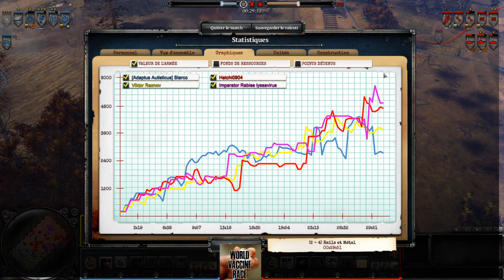[Tournoi][2v2] World Vaccine Race - Demi-Finale WB - Les Boss vs Wu Dang Qui Gong - P1 (BO3)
Tournoi 2v2 - World Vaccine Race organisé par GrosMatou, Psymon et Viktor Reznov.

Commentateurs :
► Pepaus (streameur)
► Folklo

Équipes :
► Les Boss : Starco et Viktor Reznov
► Wu Dang Qui Gong : Imperator Rabies lyssavirus alias Crakers et Hatchi